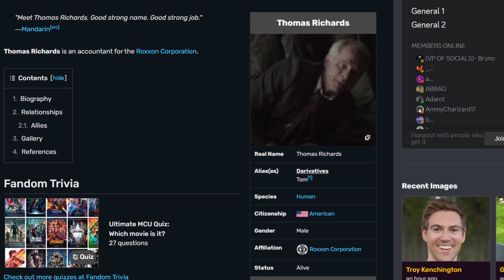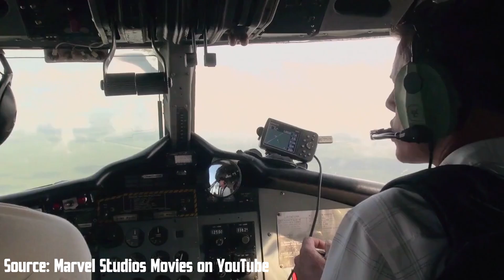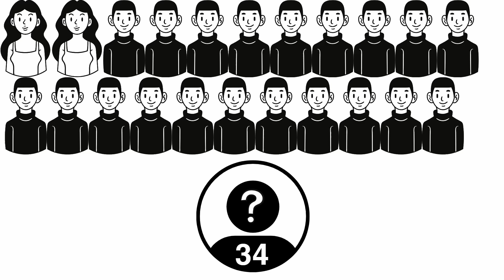Iron Man 3 (2013) KILL COUNT (Inspired by Dead Meat)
Here's a kill count for the film, Iron Man 3!